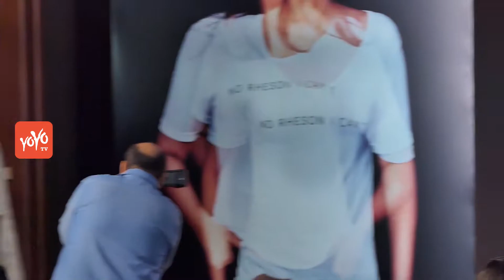Sampling Rhea And Sonam Kapoor's New Fashion Label |Shoppers stop | YOYO Times